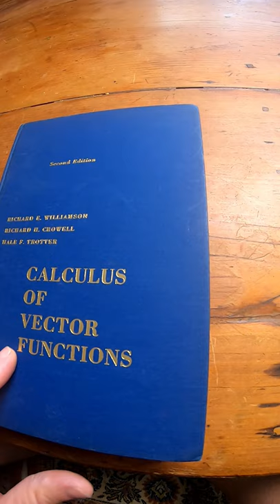Calculus of Vector Functions by Williamson, Crowell, and Trotter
This is the book on amazon